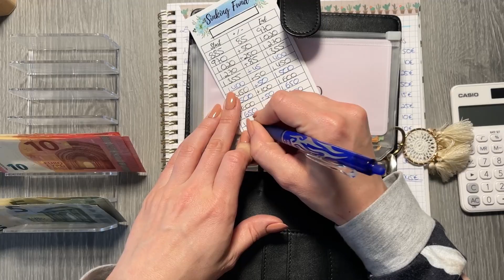🦥Mai🌸BUDGET I Cash stuffing & Spartöpfe I Meine echten Einnahmen & Ausgaben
Hallo ihr Lieben und herzlich willkommen zu meinem Mai-Budget Video

Ich heiße Sarah, bin 32 Jahre alt und organisiere meinen Finanzen bereits seit über 3 Jahre mit der Umschlag- bzw. Budgetingmethode :)

Zeitstempel
0:00 Einleitung
0:07 Mai Budget
06:28 Cash Stuffing / Umschläge befüllen

Alle verwendeten Produkte:

(auch hier gibts nach der ersten Einzahlung 5€ geschenkt)

Falls Ihr Fragen habt könnt Ihr mir gerne jederzeit schreiben und mir als Ergänzung auf Instagram folgen

**Die Prämien schwanken immer mal zwischen 20€-50€.